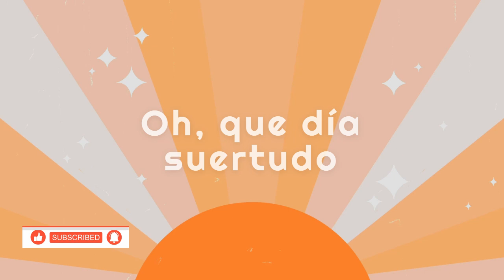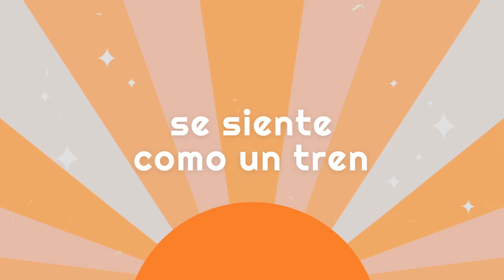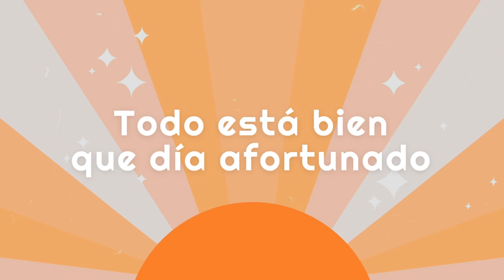7- Chicago Ain't it Time ? - ¿No es Ahora? (sub en esp)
Álbum: Hot Streets (1978)
Compositores: Donnie Dacus, Daniel Seraphine y Warner Schwerbke